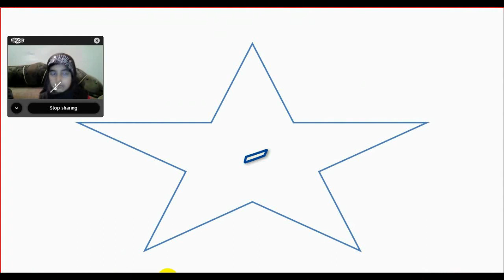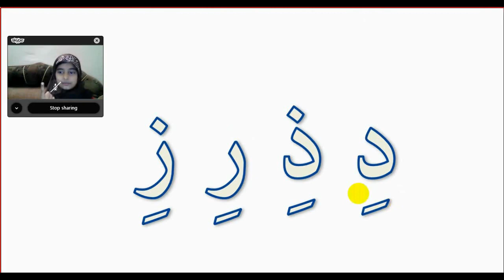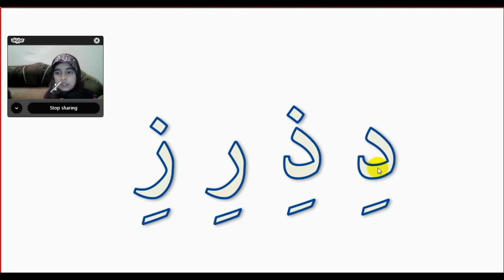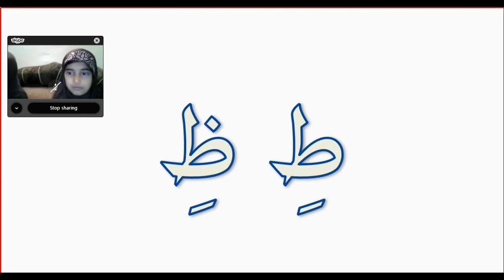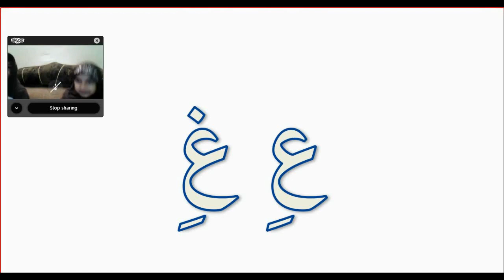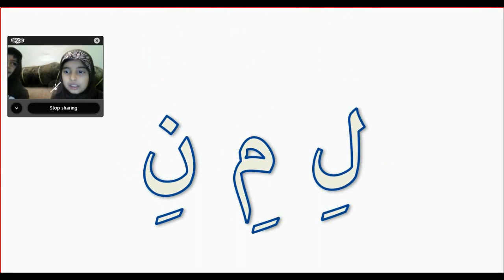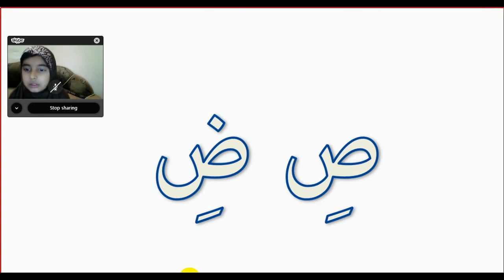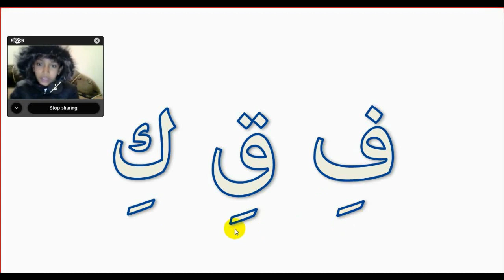Learning Quran Online An Online Quran Tutor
Learn Quran online with Tajweed. Learn how to read, understand, recite, memorize in online Quran classes courses lessons for kids

* Skype : Hamada_mego ( with picture of online course)

* Quran Memorization
* One-on-One Quran Program
* Tajweed Easy Starter
* Tajweed Intensive
* readning quran with apply the rules of tajweed
* PROPHET STORIES ( for kids )

Our classes :
1 to 1 Live Quran Sessions & Arabic lesson classes to Read and Understand Quran with Qualified Teachers Through Skype program and The lesson is visible and audible